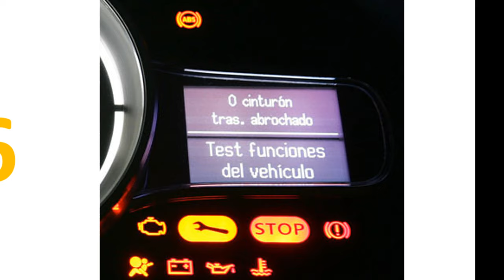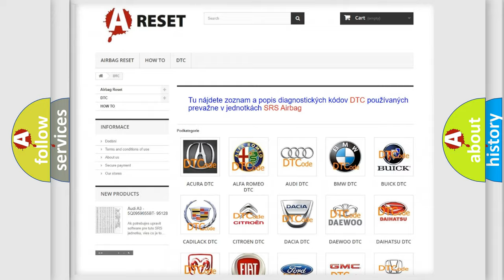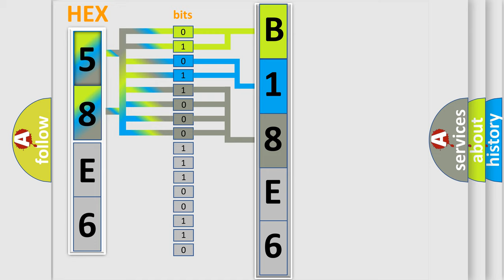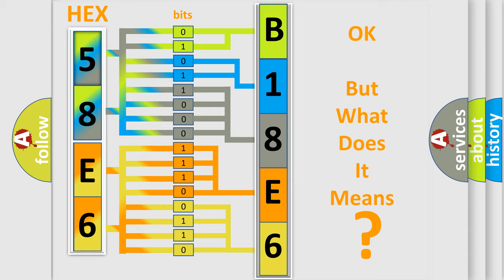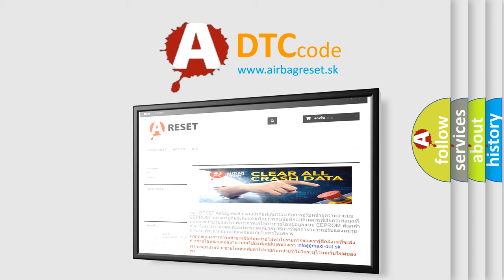DTC Jeep B18E6-2A Short Explanation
Contents:
0:21 Basic DTC analysis according to OBD2 protocol standard.
1:48 Insight into programming
2:58 A diagnostically understandable description of the Diagnostic Trouble Code
3:05 Basic error definition

Make:
Jeep
Code:
B18E6 2A
Definition:
Diesel Regen Active - Circuit Short To Battery
Description:
The Vehicle System Interface Module (VSIM) monitors the input of the Diesel Regeneration (DPF) On circuit and is sensing a short to battery.
Cause:
(W545) DIESEL REGENERATION (DPF) ON CIRCUIT SHORTED TO BATTERYVEHICLE SYSTEM INTERFACE MODULE (VSIM)
Failure Type: